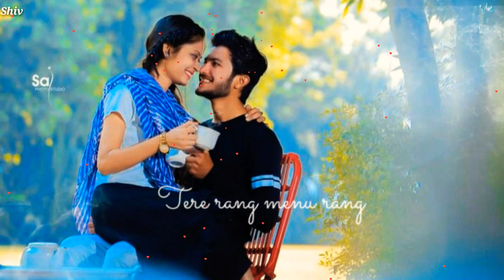Tere Dar Tere Darbar se Dard Se milti Shifa Status